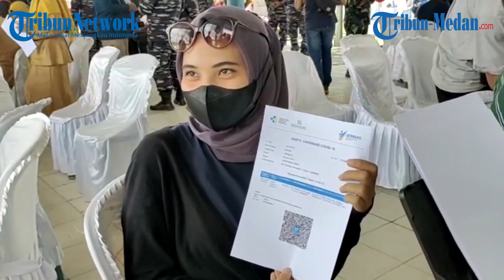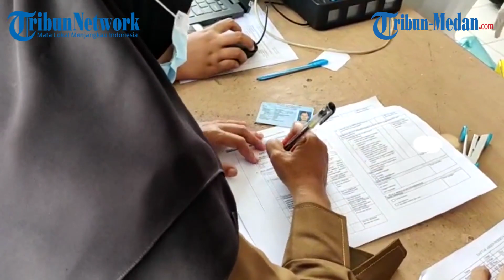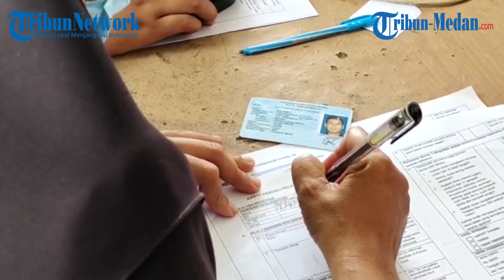Masyarakat Tanjungbalai Asahan Memilih di Vaksin Dengan Alasan Hendak Pulang Kampung dan Masuk Mal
TRIBUN-MEDAN.COM, ASAHAN - Vaksinasi yang di lakukan oleh Pangkalan TNI Angkatan Laut Tanjungbalai Asahan (Lanal TBA) di tempat pelelangan ikan(TPI) yang bertempat di Desa Asahan Mati, Kecamatan Tanjungbalai, Kabupaten Asahan, Senin(6/9/2021) banyak yang beralasan untuk bepergian.

Komandan Lanal TBA, Letkol Laut (P) Robinson Hendrik Etwiory saat di wawancarai mengaku alasan masyarakat yang hendak di vaksin dikarenakan ingin pulang kampung dan rindu masuk ke mal.